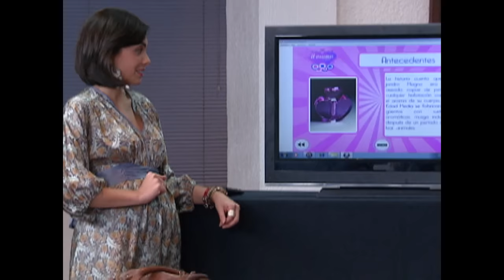A Cada Quien Su Santo Mi Rostro En El Espejo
Claudia tiene seis meses de embarazo. Es una ejecutiva en una importante firma de publicistas. Lorenzo, su esposo, tiene serias dudas sobre ser padre y decide abandonarlos. Al mismo tiempo, el director de la firma está a punto de jubilarse y tiene dos candidatos para sucederlo: Claudia y Miguel. Miguel es exitoso y, con tal de conseguir la dirección de la empresa, está dispuesto a manipular a Claudia. Mientras tanto, Lucía, la madre de Claudia, está en el lecho de muerte. La misma semana en que se presenta un importante proyecto en la firma, decisivo para definir al próximo director, Claudia se ve obligada lidiar con la enfermedad de su madre y el abandono de Lorenzo.